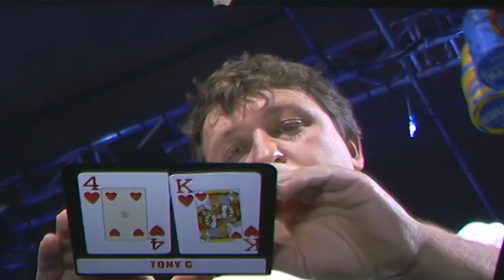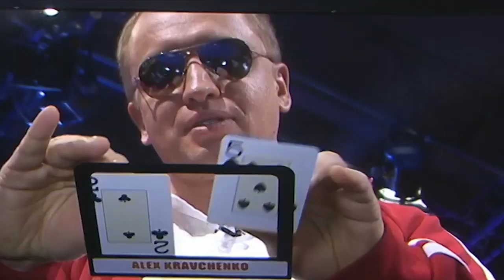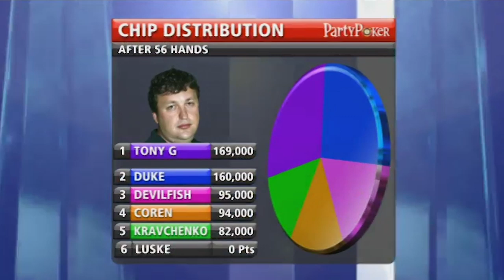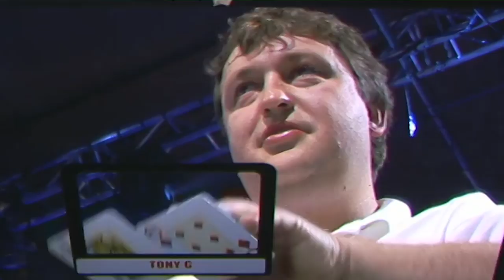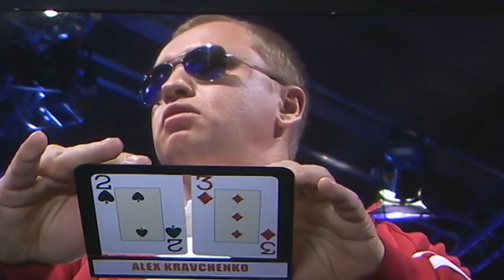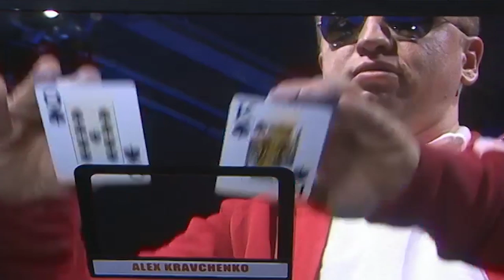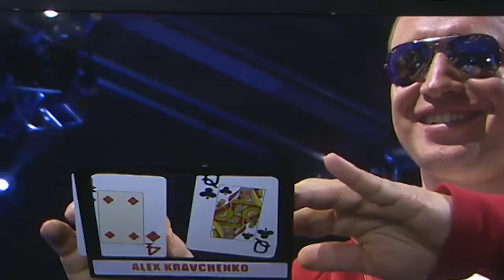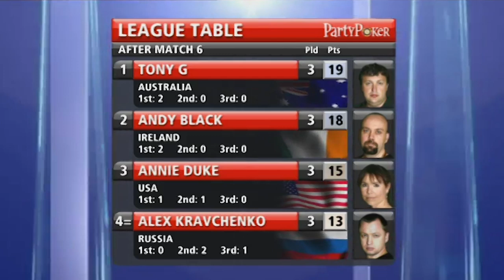Premier League Poker S2 EP06 | Full Episode | Tournament Poker | partypoker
Play starts - 03:25

PLAYERS:

Marcel Luske,Annie Duke,Devilfish,Vicky Coren,Alex Kravchenko,Tony G,

COMMENTARY:

Jesse May,Phil Hellmuth,